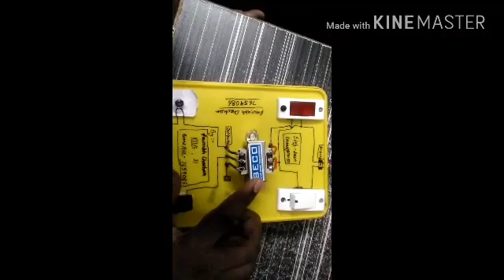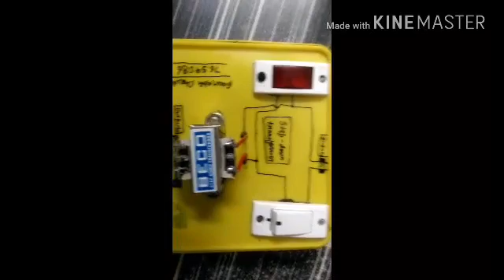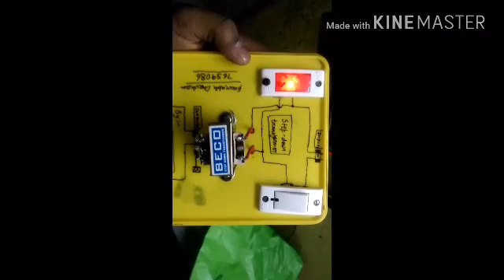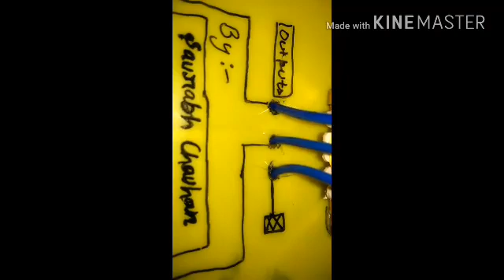TechnologicalCHAUHAN How to make Step - Down Transformer Working model of Physics Class 12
WORKING MODEL OF STEP DOWN TRANSFORMER
FOR CLASS 12th STUDENT.

MATERIALS REQUIRED :-

COPPER WIRE
FM TRANSFORMER (6 V )
TORCH BULB
BULB SWITCH
CURRENT INDICATOR
SWITCH
PLUG.

In this I showed How to make Step Down Transformer at home easily